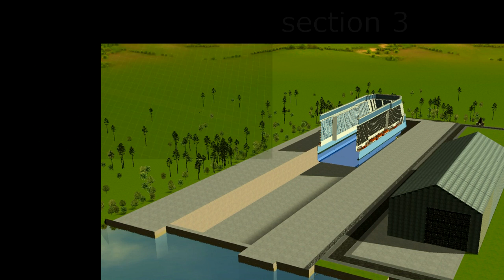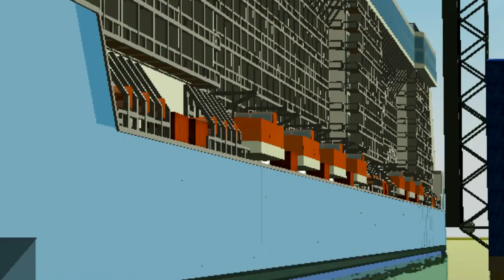RollerCoaster Tycoon 3 - Cruise Ship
I visited the shipyard in Papenburg in Germany. They build large passenger ships with more than 340 meters length. The main hall is huge. Lenght 504 meters, width 125 meters and 70 meters height.
After completion, the ships are transferred about the Ems (a river in Germany) to reach the sea.
Very impressive to see it and time for me to process it in RCT3.
My modell is like the same size like the original ships there.
Model is the cruise ship - Quantum of the Seas -.